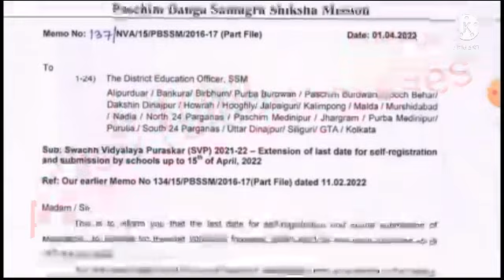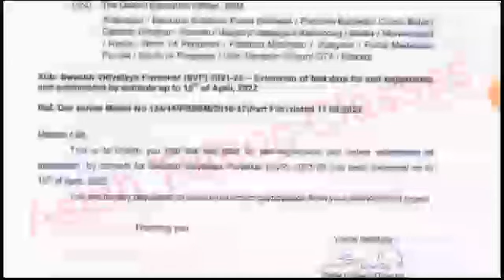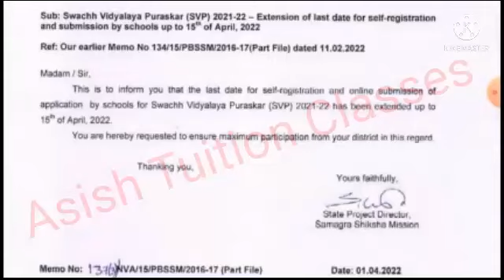PBSSM : সমস্ত স্কুলের জন্য সর্বশিক্ষা মিশনের পক্ষ থেকে গুরুত্বপূর্ণ অর্ডার জারি করা হল